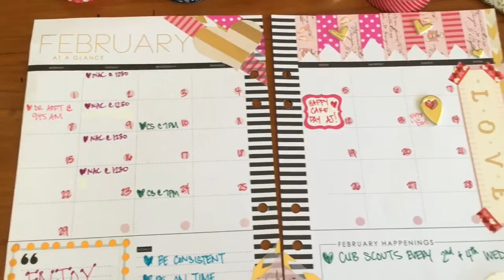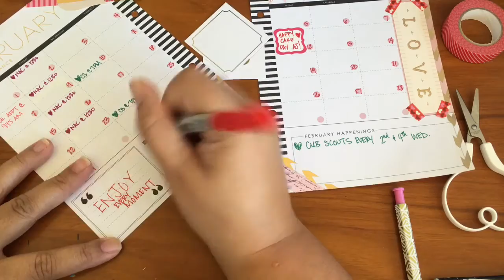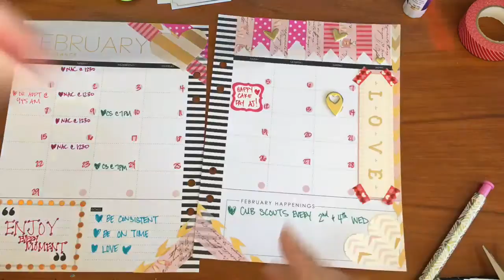February Monthly Spread | PLAN WITH ME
All the info you need to know is here…

Hi Guys!
Most of the planning things I used in this video are from Daiso, Michaels, Target and Joanns.
The cute little white scissors I used are from Daiso.

:) Thanks for all the LOVE and SUPPORT on my Channel!